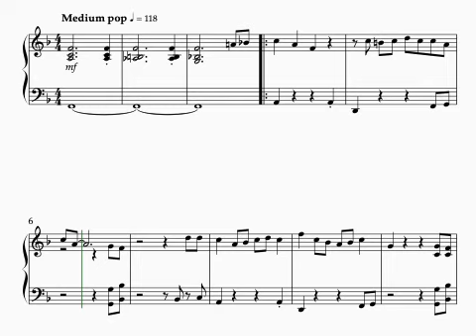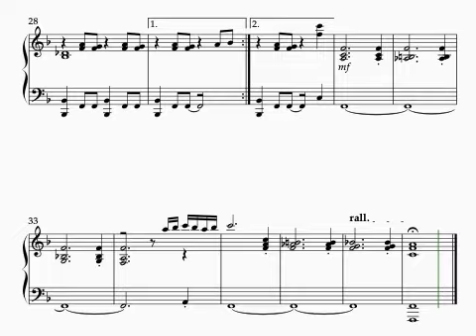I See A Dreamer (Dream Team song)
Sheet music for piano - 'I See A Dreamer' (Dream Team song) for solo piano. Sheet music available here: